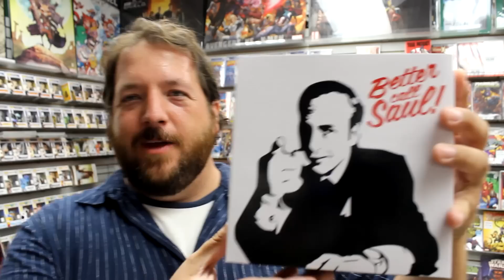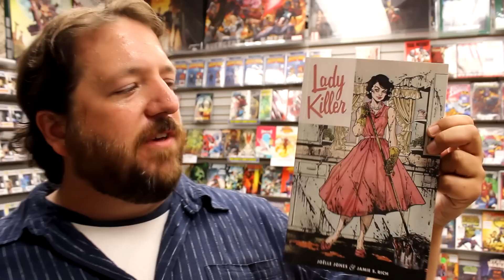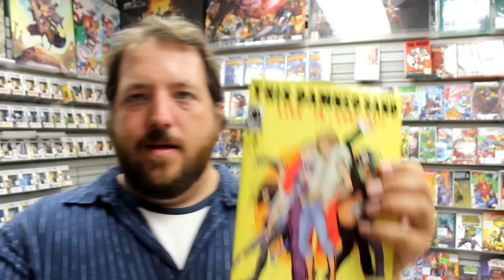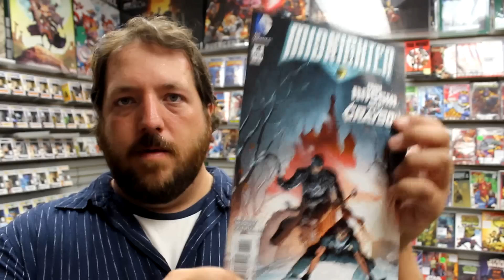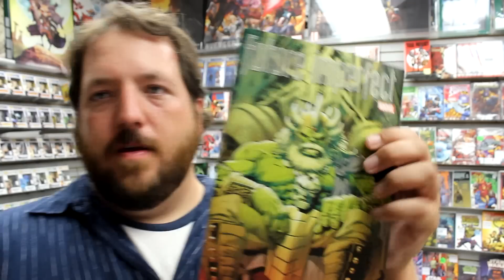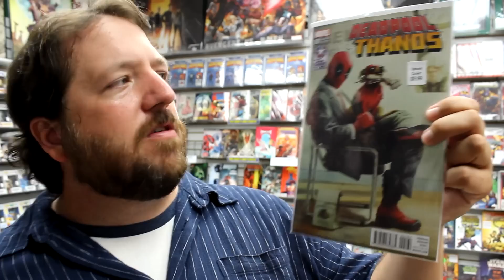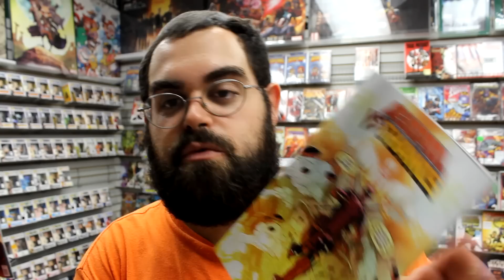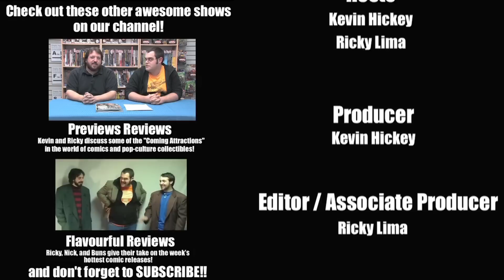Deadpool vs Thanos #1, Plutona #1, Detective Comics #44, more! Unboxing Wednesdays 253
Unboxing our weekly shipment of comic books and other merchandise on sale Wednesday September 2, 2015. Highlights include Deadpool vs Thanos #1, Plutona #1, Detective Comics #44, Mockingbird Shield 50th Anniversary #1, We Stand on Guard #3, House of M #2, and much more!

CONTEST! Win a copy of Deadpool vs Thanos #1 Watch to find out how to enter! Did you win? for info!

Items received this week include:
8HOUSE #3 KIEM PART ONE
ADVENTURES OF AERO GIRL #4 (OF 4)
AGE OF APOCALYPSE #3 SWA
AGE OF REPTILES ANCIENT EGYPTIANS #4 (OF 4)
AGE OF ULTRON VS MARVEL ZOMBIES #4 SWA
ALIENS VAMPIRELLA #1 (OF 6)
ANGEL AND FAITH SEASON 10 #18
BARB WIRE #3
BAT MITE #4 (OF 6)
BATMAN ARKHAM KNIGHT #8
BATMAN BEYOND #4
BEYOND BELIEF #2
BOBS BURGERS ONGOING #3
BREAKING BAD SAUL PX BROWN SUIT 6-IN AF W-BOX ($29.99)
BROKEN WORLD #4 (OF 4)
CASANOVA ACEDIA #4
CLUSTER #7
CROSSED BADLANDS #84
DANGER GIRL RENEGADE #1 (OF 4)
DAREDEVIL #18
DARK CORRIDOR #2
DARK TOWER DRAWING OF THREE LADY OF SHADOWS #1 (OF 5)
DC COMICS BOMBSHELLS #2
DC COMICS ZATANNA BISHOUJO STATUE ($89.99)
DC MOPEEZ HARLEY QUINN PLUSH FIG ($12.99)
DC UNIVERSE SUPERMAN CLASSIC COSTUME ARTFX+ STATUE ($39.99)
DEADPOOL VS THANOS #1 (OF 4)
DEADPOOL VS THANOS #1 (OF 4) ACTION FIGURE VAR ($7.99)
DEADPOOL VS THANOS #1 (OF 4) LIM VAR
DEADPOOL VS THANOS #1 RETAILER SUMMIT 2015 VAR ($9.99)
DOCTOR WHO 10TH #15
DORBZ MARVEL DEADPOOL (AND OTHERS) VINYL FIGURES ($11.99)
DYING AND THE DEAD #3
EMPTY #6
SUPERMAN ANIMATED SUPERGIRL PVC STATUE ($59.99)
FIGMENT 2 #1 (OF 5)
FLASH SEASON ZERO #12
FUTURAMA COMICS #76
FUTURE IMPERFECT #5 SWA
GRANT MORRISONS 18 DAYS #3
GROOT #4
HAIL HYDRA #2 SWA
HOUSE OF M #2 HUMMEL VAR SWA ($9.99)
HOUSE OF M #2 SWA
IMPERIUM #8
INJUSTICE GODS AMONG US YEAR FOUR #9
JEM & THE HOLOGRAMS #6
JUPITERS CIRCLE #6
KNIGHTS OF THE DINNER TABLE #223
LADY KILLER TP
LAZARUS #19
LOBO #10
MAD MAX FURY ROAD TP
MIDNIGHTER #4
MIRACLEMAN BY GAIMAN AND BUCKINGHAM #1
MOCKINGBIRD SHIELD 50TH ANNIV #1 ACTION FIGURE VAR ($8.99)
MOCKINGBIRD SHIELD 50TH ANNIVERSARY #1
MORTAL KOMBAT X #10
MORTAL KOMBAT X SCORPION BLOODY VAR PX 6IN AF ($29.99)
MORTAL KOMBAT X SUB-ZERO ICE VAR PX 6IN AF ($29.99)
PLUTONA #1
POP ARROW BLACK CANARY VINYL FIG ($14.99)
POP FLASH CAPTAIN COLD VINYL FIG ($14.99)
POP MINIONS EYE MATEY VINYL FIG ($14.99)
POP STAR TREK TNG LOCUTUS OF BORG VINYL FIG ($14.99)
POSEIDON IX ONE SHOT
PROVIDENCE #4 (OF 12)
RACHEL RISING #36
SILK #7 GURIHIRU MANGA VAR SWA ($5.99)
SILK #7 SWA
SILVER SURFER #14 SWA
SONIC BOOM #11
SPIDER-ISLAND #3 (OF 5) MURATA MANGA VAR SWA ($5.99)
SPIDER-ISLAND #3 (OF 5) SWA
SQUADRON SINISTER #3 SWA
STAR-LORD AND KITTY PRYDE #3 SWA
SUICIDE SQUAD TP VOL 01 TRIAL BY FIRE NEW ED
TALES OF HONOR BRED TO KILL #2
THIS DAMNED BAND #2 (OF 6)
THORS #3 MOTO MANGA VAR SWA ($5.99)
THORS #3 SWA
TOIL & TROUBLE #1 (OF 6)
TRANSFORMERS MORE THAN MEETS EYE #44
TREES #12
WE STAND ON GUARD #3
WONDER WOMAN HC VOL 07 WAR TORN

Stadium Comics is located at:
499 Main St. South
Brampton, ON L6Y 1N7